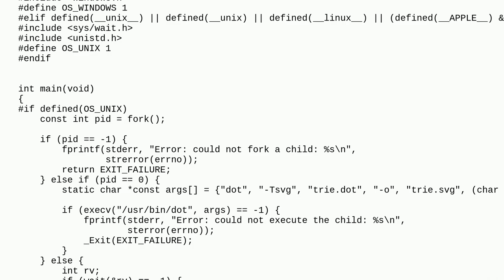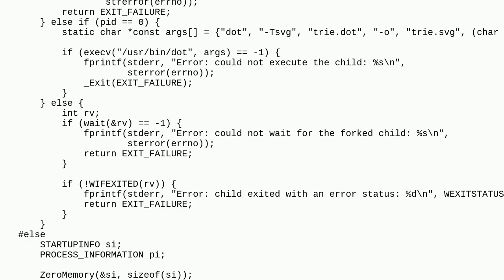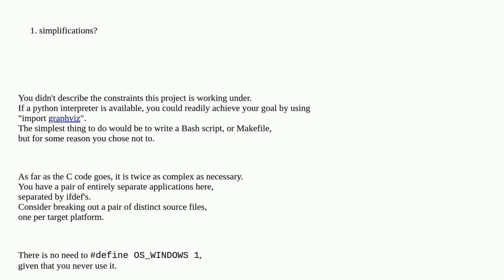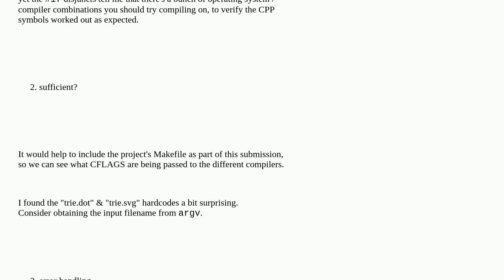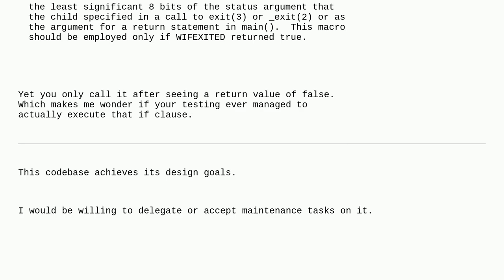Codereview: Executing a shell command OS-independently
Executing a shell command OS-independently

A special thanks goes out to the community

  unix winapi portability c